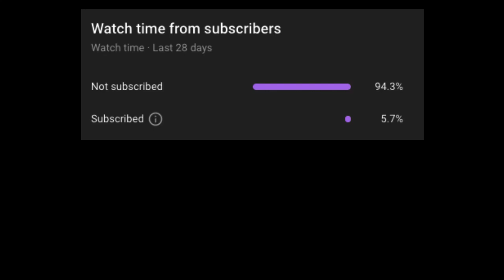SPINDA makes these moves BROKEN (SALT ALERT)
keep spinning

SPINDA makes these moves BROKEN (funny Pokemon Showdown Salt)

Spinda @ Choice Scarf
Ability: Contrary
EVs: 252 HP / 4 Atk / 252 Spe
Jolly Nature
- Skill Swap
- Fake Out
- Teeter Dance
- Trick

Arcanine @ Leftovers
Ability: Intimidate
EVs: 252 HP / 4 SpA / 252 Spe
Timid Nature
- Overheat
- Close Combat
- Extreme Speed
- Protect

Clefable @ Sitrus Berry
Ability: Unaware
EVs: 252 HP / 4 Def / 252 SpD
Calm Nature
IVs: 0 Atk
- Moonblast
- Heal Pulse
- Ice Beam

Torkoal @ Shuca Berry
Ability: Drought
EVs: 252 HP / 4 Def / 252 SpA
Quiet Nature
IVs: 0 Atk / 0 Spe
- Eruption
- Heat Wave
- Solar Beam
- Protect

Venusaur @ Life Orb
Ability: Chlorophyll
EVs: 252 SpA / 4 SpD / 252 Spe
Modest Nature
- Sleep Powder
- Leaf Storm
- Sludge Bomb
- Bulldoze

Garchomp @ Haban Berry
Ability: Sand Veil
Timid Nature
IVs: 0 Atk
- Draco Meteor
- Flamethrower
- Dragon Pulse
- Protect